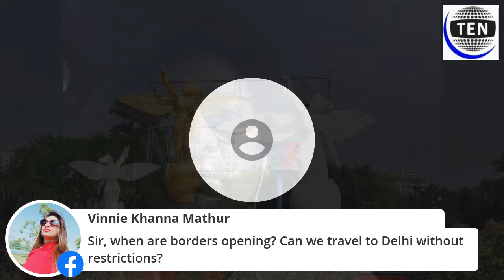Corona & Lockdown: A Talk by Narendra Bhooshan, CEO, Gr Noida Authority & NODAL Officer for COVID19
Corona and Lockdown : A Talk by Shri Narendra Bhooshan, IAS, CEO, Greater Noida Authority and NODAL Officer for COVID19

Panelists
Shri Rakesh Kumar
Chairman, India Expo Mart Ltd
DG, Export Promotion Council for Handicrafts

Shri Aditya Ghildyal
VP, Association of Greater NOIDA Industries

Dr Prof Siddharth Gupta, Consulting Editor, Ten News; Sr Adviser at Anti Corona Task Force